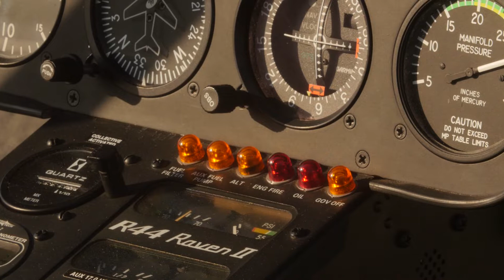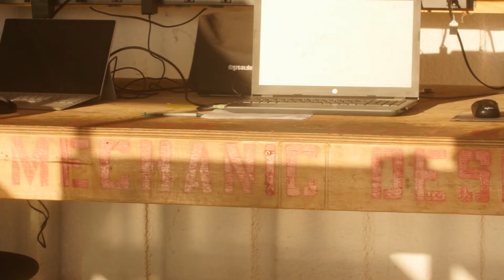Highlight Promo | by RABALAIS CREATIVE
Here is a video we created for Veracity Aviation in Sequin, TX.

The Strategy: Their audience for this project is website visitors and trade show attendees.  The goal was to inform and inspire a warm audience by visually showing what they do and what the facility looks like, but without necessarily being able to hear the audio on those two platforms.  It was a very fun experience and a pleasure to work with Veracity Aviation. If you are interested in flying, check them out!